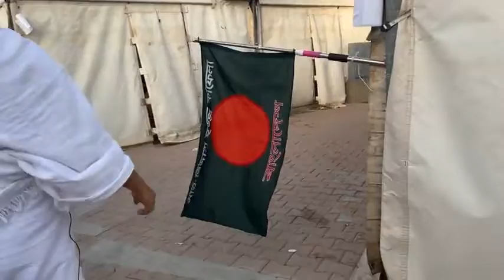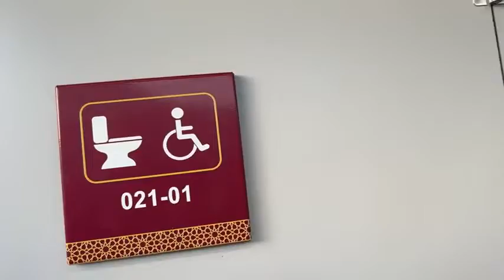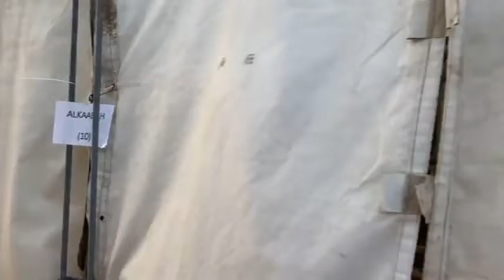মিনা প্রান্তর থেকে আরাফার প্রস্তুতি। মিনার তাবু ও তার অনন্য কার্যক্রম। তাবুর শহরে সবাই কেনো যাই ?